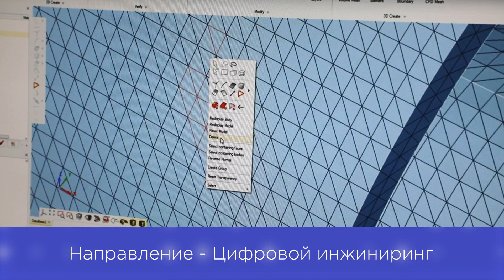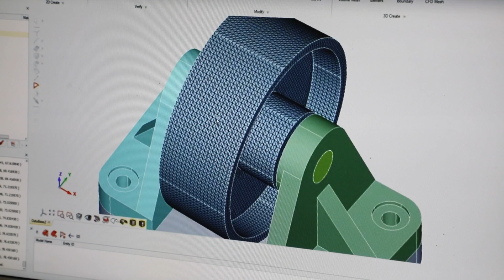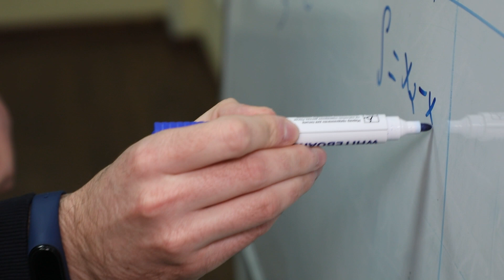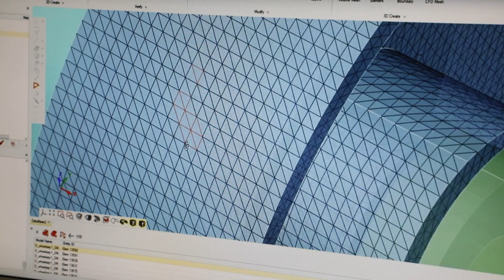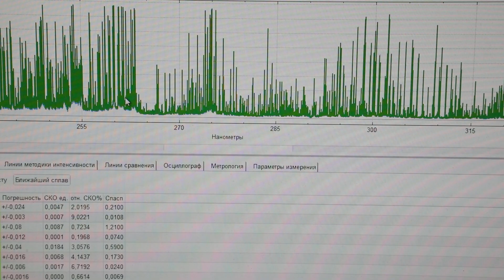Передовая инженерная школа «Цифровой инжиниринг»